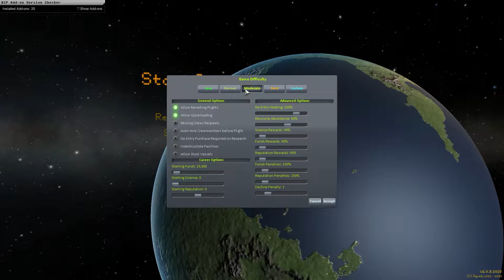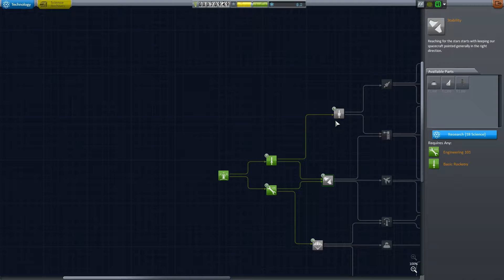Kerbal Space Program - FrogFlight Simulator #01 Nuevos tiempos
Empezamos nueva serie con nuestras ranitas espaciales, dispuestas a dar lo mejor de sí para que esta vez todo salga a pedir de boca.

En FrogFlight Simulator intentaremos crear una serie a medida del Kerbal Space Program: seria y compleja por dentro, entretenida y amena por fuera.

- Chatterer
- Coherent Contracts
- Contract Configurator (Advanced progression, anomaly surveyor, bases and stations, field research, remote tech)
- Deadly Reentry COntinued
- Docking Port Alignement Indicator
- Engine Lighting
- Final Frontier
- Fusebox
- Interestellar Fuel Switch Core
- KSP AVC
- MechJeb 2
- Menu Stabilizer
- Module Manager
- NEAR (Construction, electrical, electrical core, iva props, propulsion, propulsion extras, solar, spacecraft parts)
- Procedural Fairings
- RasterPropMonitor & Core
- RCS Build Aid
- Real Plume, stock config
- RealChute Parachute Sustems
- Remote Tech
- SCANsat
- SmokeScreen Extended FX Plugin
- TAC Life Suport, stock config
- Toolbar
- Waypoint Manager

Si estás pensando en comprarte éste o cualquier otro juego, echa un vistazo por aquí, a lo mejor lo tienes a mejor precio.